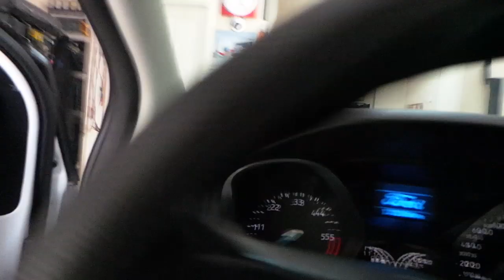Ford focus 2016 Arka tampona sesli park sensör uygulaması